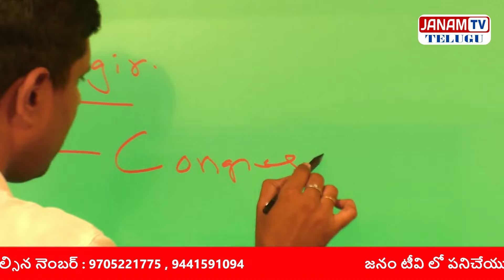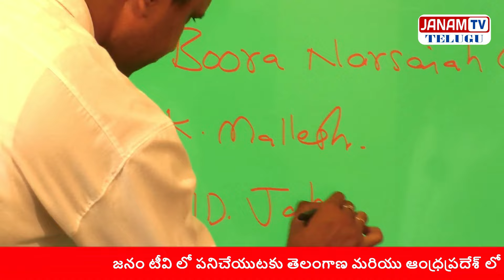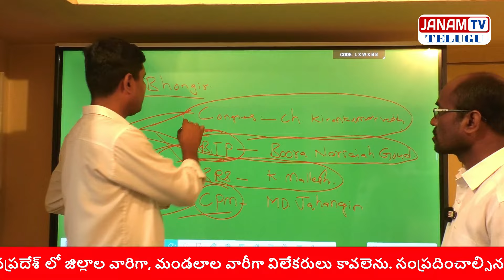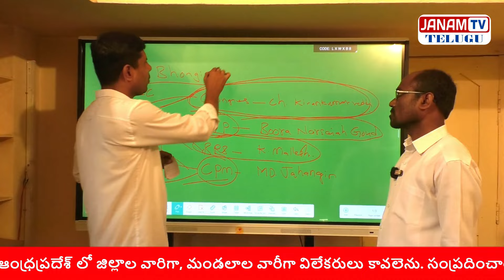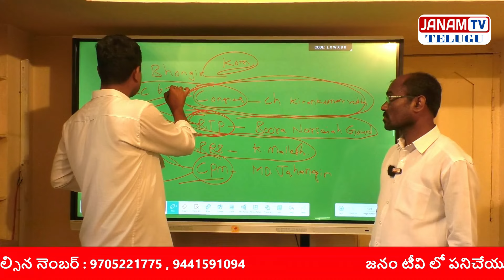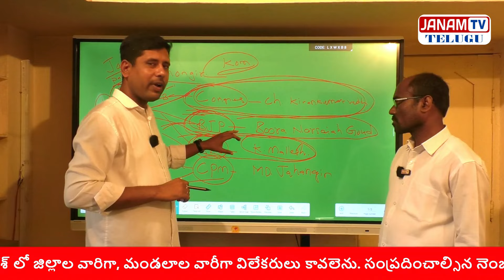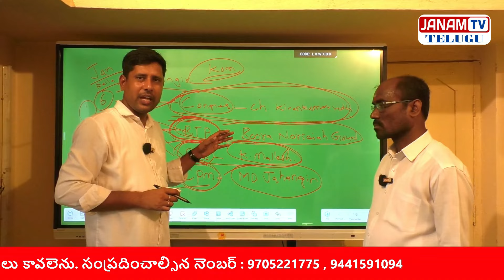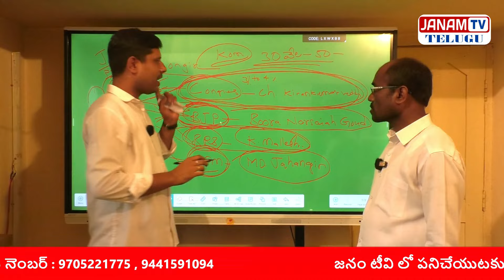జనం టీవీ ఎగ్జిట్ పోల్ భువనగిరి లో గెలిచేది ఎవరు..? || Janam Tv Telugu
Always For The People

CEO : JANAM TV SHANKAR
MD: THIRUPATHI
EDITOR : NAVEEN NOMULA